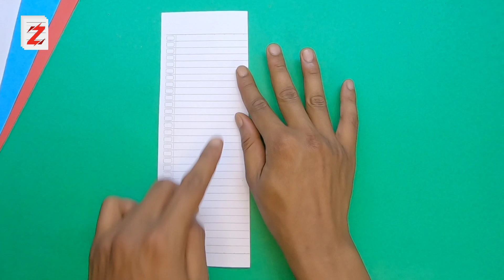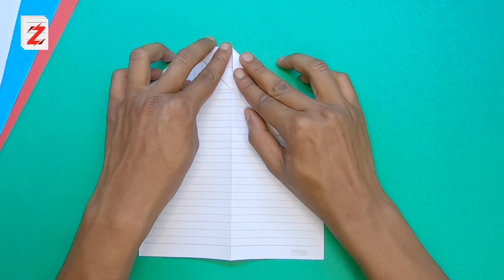Pesawat kertas bumerang mudah di buat paperplane || Eazy boomerang paperplanes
cara membuat pesawat kertas bumerang mudah di buat

Origami notebook paper
mini notebook
diy mini notebooks
easy origami